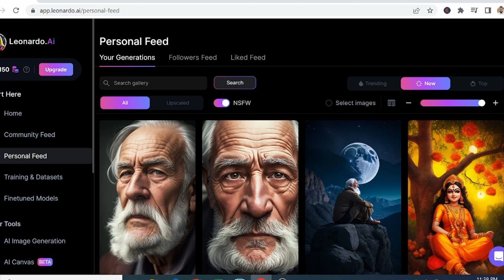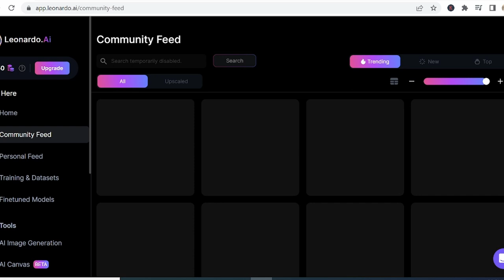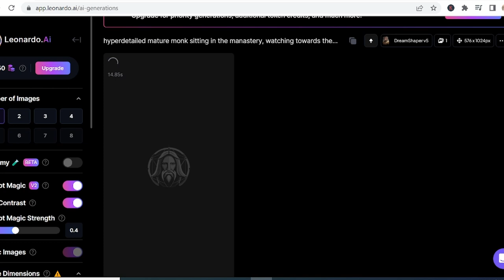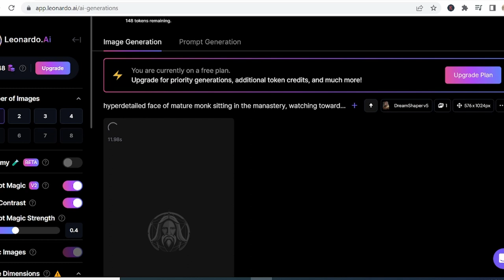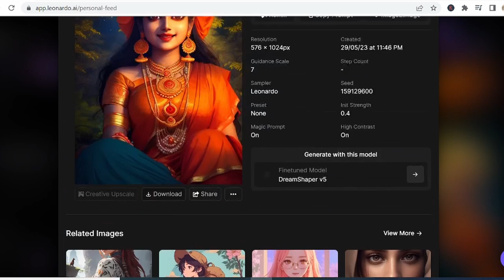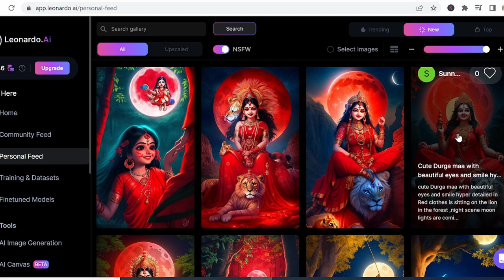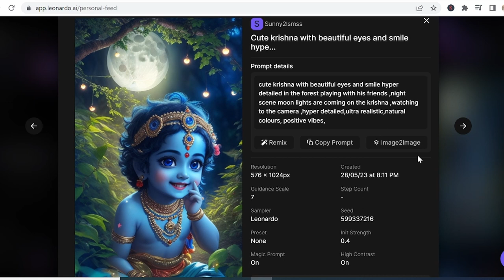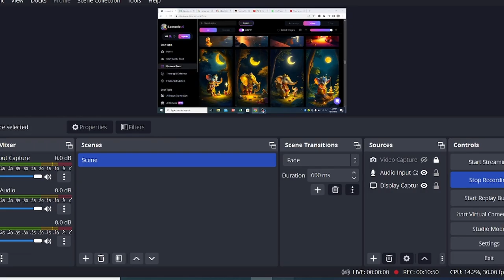How to make Trending AI Avatar for Free and get Viral on Instagram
In this fascinating video, we'll demonstrate how to use artificial intelligence (AI) to create stunning photos that will go viral on social media. You'll be shown step-by-step how to produce distinctive, attractive artwork that reflects the most recent internet trends.

Learn how to create spectacular graphics, from unique patterns to lovely landscapes, using AI-powered picture production tools. We'll walk you through the tools and methods that let you use AI to create photographs that stand out and become popular.

This guide is for you if you want to make a large impression online, become an influencer, or work as a digital artist. View the video.